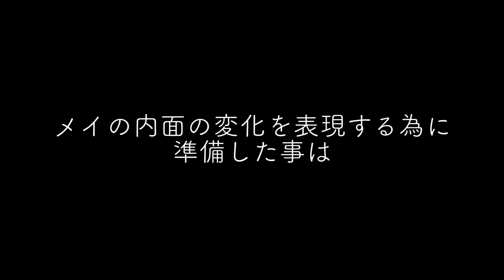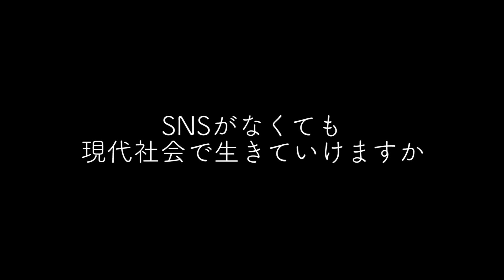エマ・ワトソンに質問「エゴサーチするの？」- 映画『ザ・サークル』インタビュー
女優エマ・ワトソンがSNSをテーマとした主演映画『ザ・サークル』のインタビューで「エゴサーチをしたことがあるか？」「SNSはなくても生きてける？
映画『ザ・サークル』（ギャガ配給）は2017年11月10日[金]より全国公開
■2017年注目映画の動画まとめました↓
2017年公開の注目映画・話題作！【洋画編】
2017年公開の注目映画・話題作！【邦画編】